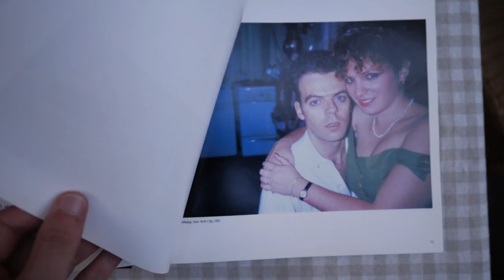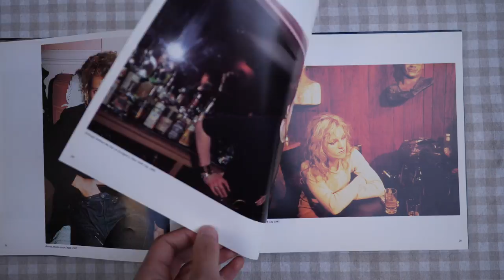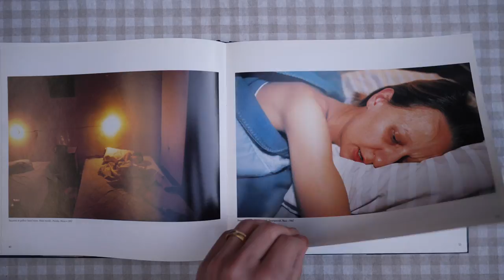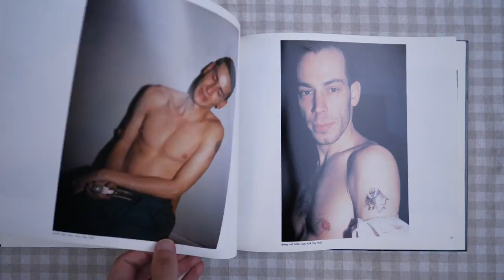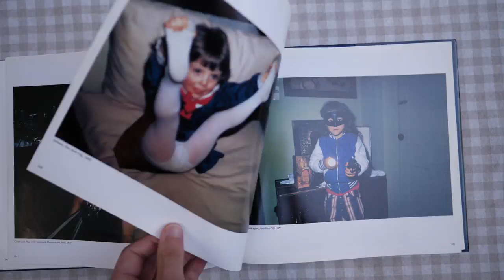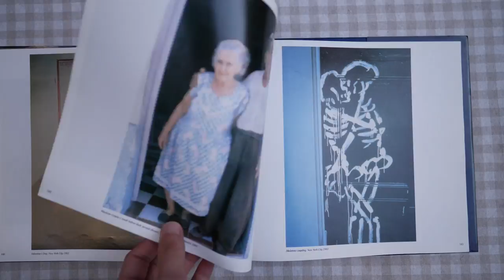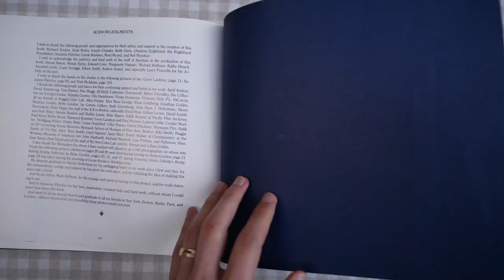Book Review: Ballad of Sexual Dependency by Nan Goldin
Warning: Some nudity/NSFW stuff in the video.